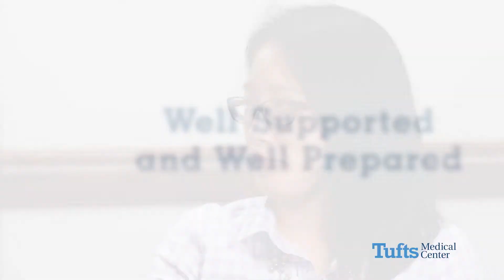Radiation Oncology Residency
Meet our radiation oncology residency program.